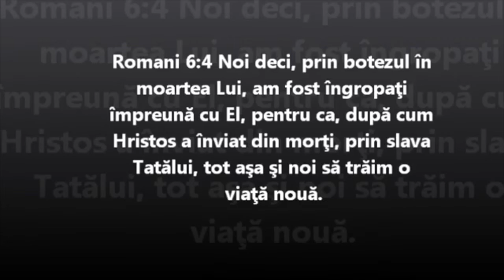Hristos a înviat - Alexandrina Belecci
Poezie despre înviere recitată de Alexandrina Belecci!

Vă fac cunoscută, fraţilor, Evanghelia pe care v-am propovăduit-o, pe care aţi primit-o, în care aţi rămas 2. și prin care sunteţi mântuiţi, dacă o ţineţi așa după cum v-am propovăduit-o; altfel, degeaba aţi crezut. 3. V-am învăţat înainte de toate, așa cum am primit și eu, că Hristos a murit pentru păcatele noastre, după Scripturi, 4. că a fost îngropat și a înviat a treia zi, după Scripturi (1Corinteni 15:1-4)